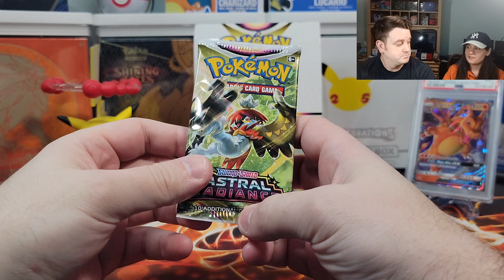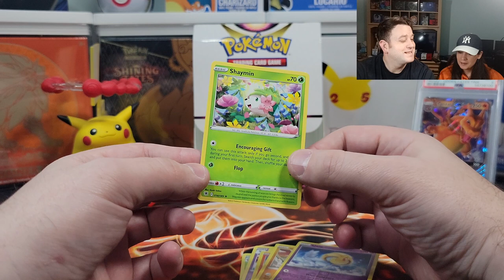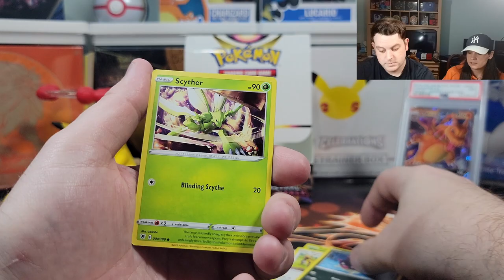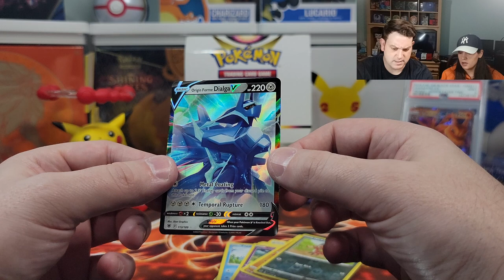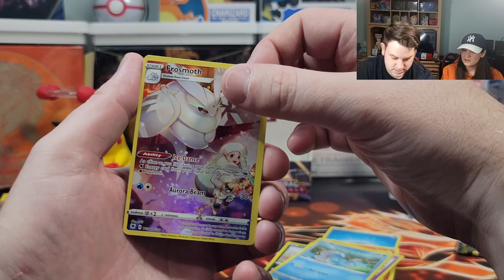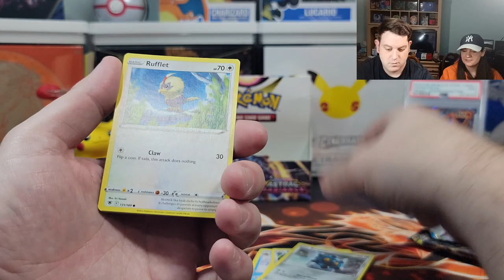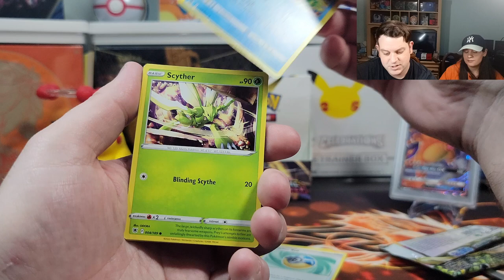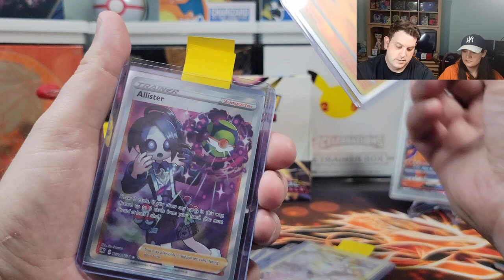*New* Pokemon Card Opening - Astral Radiance Booster Box - Part 3 + Giveaway!!! Pulled GOLD!!!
Submission & Timing:

1. Comment on one of our Pokemon Card Opening Videos released between October 3rd and November 1st by 12PM EST.

2. (Optional second step) For additional entries, comment on more of our newly released Pokemon Card Opening Videos from October 3rd and November 1st by 12PM EST.

Promotion Description: The Giveaway Contest (‘Sweepstakes; Raffle’) begins on October 3rd 2022, 11:00 AM EST and ends on November 1st 12:00 PM EST (the ‘Promotion Period’).

In this video we will be opening part of the Pokémon TCG: Sword & Shield-Astral Radiance Booster Display Box which includes the following:

Includes 36 Pokémon TCG: Sword & Shield—Astral Radiance booster packs

Music Attribution:

Title: Disco High
Artist: UltraCat
Album: Disco High

Title: Sun Tan Lines
Artist: Florian Decros
Album: Ab absurdo